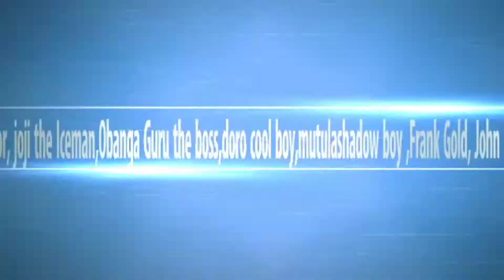WHO IS_THE_ BEST_CHARACTER_-_EPISODE 1 saleh real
what is your reaction on our channel

your support is power guys

 Thing we use
1.phone
2.phone camera
no budget used 😜😜😜😜😜😜😜😜😜😜😜😜😜😜😜😜😜😜😜😜😜😜😜😜😜😜 share our video plz
found me on Facebook
saleh real king

(salehreal) salehreal,